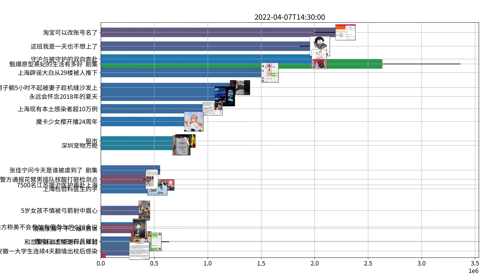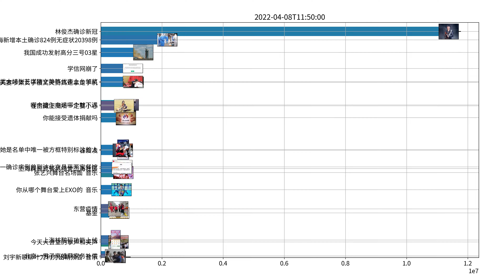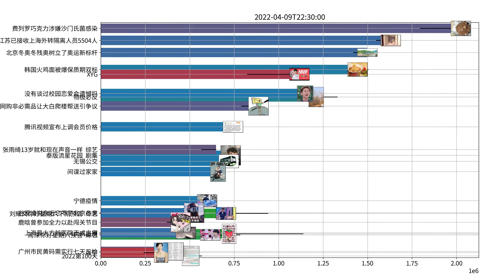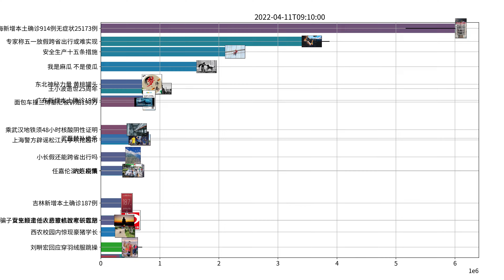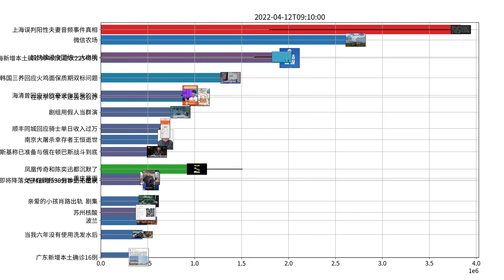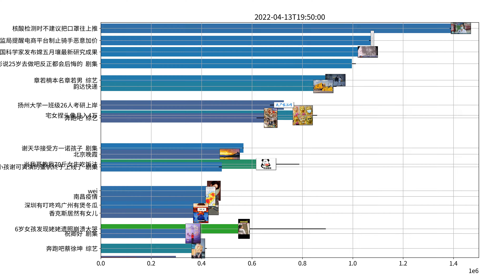Trending topics on Weibo, week of 04-07-2022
樊振东 大学
月可支配收入1万已超过99%的人
沈梦辰说出嫁那天父母最舍不得 综艺
向往的生活6官宣 综艺
孤勇者 音乐
甄嬛原型熹妃的生活有多好 剧集
岳云鹏追的燕子是杨洋 剧集
陈伟霆章若楠新剧照亮你结婚路透 剧集
奔跑吧 综艺
正午阳光 剧集
新游记官宣 综艺
广州 疫情
鹿晗新歌兜风 音乐
谢娜乘风破浪的姐姐3路透 综艺
我是麻瓜 不是傻瓜
甄嬛传宝鹃是皇后的人 剧集
徐冬冬西虹市首富里的名场面有多好笑 电影
长意哭了一地珍珠 剧集
杨洋赵露思且试天下定档0418 剧集
张雨绮13岁就和现在声音一样 综艺
王牌对王牌 综艺
蓝盈莹说我是真的会谢 剧集
颖儿产后第一部戏就演生孩子 剧集
县委大院 剧集
陈妍希从沈佳宜变齐家宜 剧集
汪峰新歌4月18日发布 音乐
上错花轿嫁对郎首次翻拍 剧集
景甜终于又演古装了 剧集
关晓彤说25岁去做吧反正都会后悔的 剧集
吴雅婷说自己没有资格再接受爱情 综艺
华晨宇关晓彤宋亚轩表达喜悦的程度 综艺
苏培盛甄嬛传第一好男人 剧集
县委大院首批演员阵容 剧集
刘宇侠气国风新歌柳叶刀 音乐
任嘉伦演技 剧集
王骁 县委大院 剧集
杀死伊芙 电影
东北神秘力量 黄桃罐头
东方卫视 特战荣耀 剧集
杀死伊芙 剧集
赵露思喂杨洋吃包子 剧集
特战荣耀 剧集
原来耿耿于怀的一直是我们 剧集
章若楠本名章若男 综艺
迪丽热巴演技 剧集
鹿晗新歌预告 音乐
深圳南山 防疫
刘宇新歌柳叶刀利刃出鞘预告 音乐